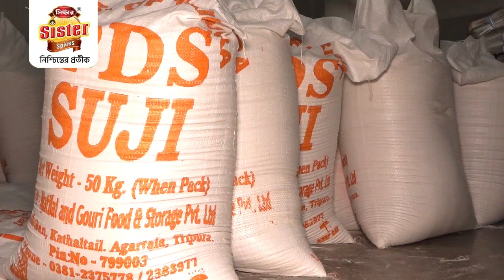জনোচ্ছ্বাসে তেলিয়ামুড়া মহকুমা শাসকের কার্যালয়ে ৩ কেন্দ্রের তিপ্রা মথা'র মনোনয়ন পত্র দাখিল